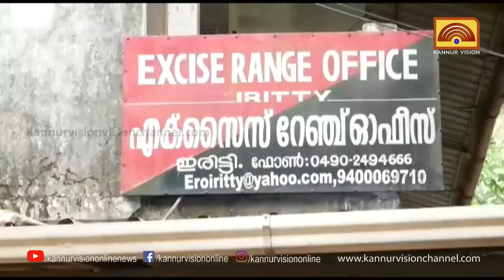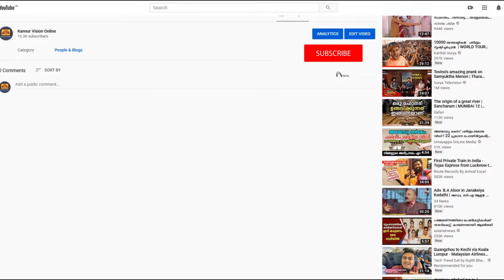ഇരിട്ടി എക്സൈസ് ജീപ്പ് കട്ടപ്പുറത്ത് . പരിശോധനകൾക്ക് വാഹനമില്ലാതെ ഉദ്യോഗസ്ഥർ